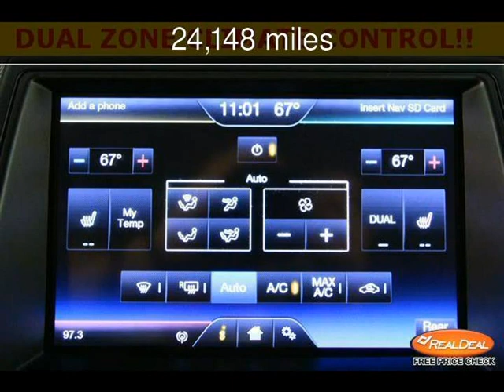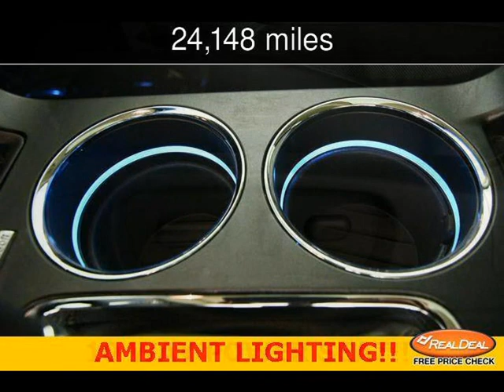2013 Ford Flex Limited w/EcoBoost Used Cars - Leavenworth,Kansas - 2013-07-06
See more details about this used car This 2013 Ford Flex Limited w/EcoBoost with 24,148 miles is for sale at The KC Car Guy.